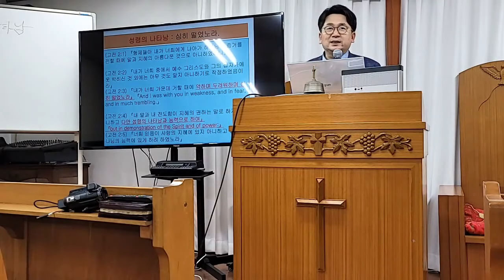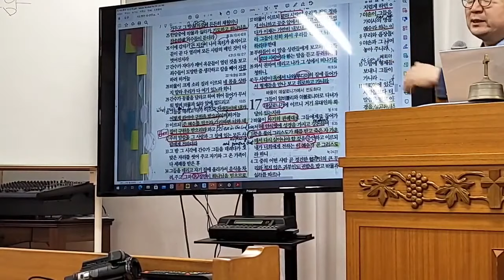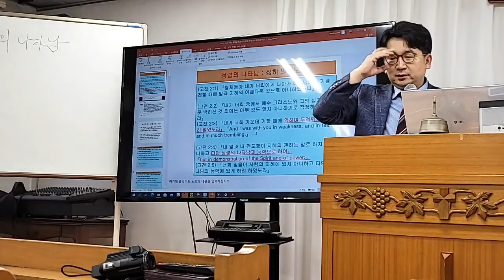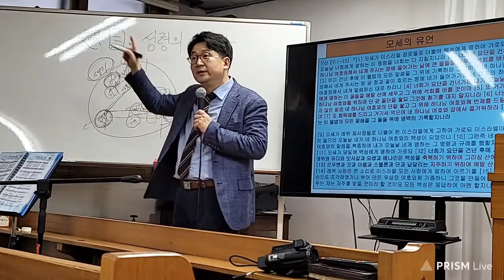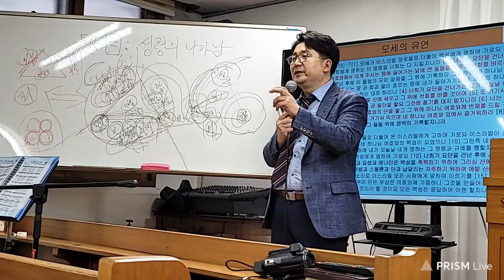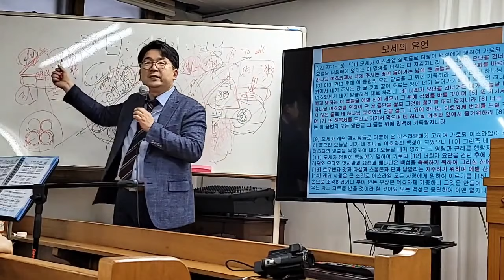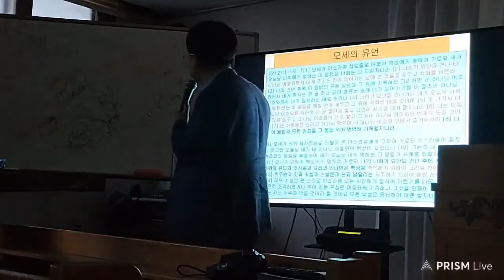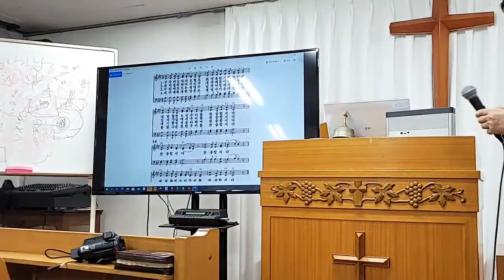■ LGs -TV : 이성희 변호사의 성령의 나타남 / 종로경찰서교회/ 2021.05.19(목) / 010-4138-6565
■  LGs -TV ( Live God Studio - TV )
☆ 이성희 변호사의 성령의 나타남 / 종로경찰서교회
☆ 방송국 주소 : 서울특별시 강남구 선릉로 40 (2층)